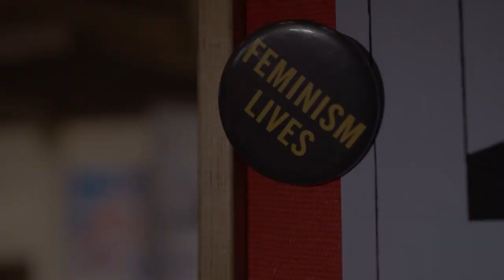Mrs. America | Inside Look: Recreating the 70s - Production Design | FX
What does it take to recreate the look of the 1970s? Get an Inside Look at the production design of Mrs. America with the cast and creators.

Mrs. America recounts the movement to ratify the Equal Rights Amendment (ERA) and the unexpected backlash led by Phyllis Schlafly, aka “the sweetheart of the silent majority.” Through the eyes of the women of the era, the FX series explores how one of the toughest battlegrounds in the culture wars of the 70s helped give rise to the Moral Majority and forever shifted the political landscape.